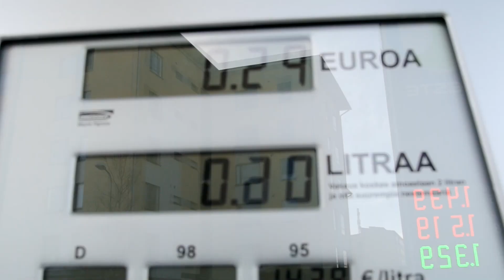OON TUBETTAJA = OON RIKAS 2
JOU JOU JOU PART 2 TÄÄLLÄ!
ENS SUNNUNTAINA SAATTE NÄHDÄ KUN HIUSTENVÄRI VAIHTUU RADIKAALISTI